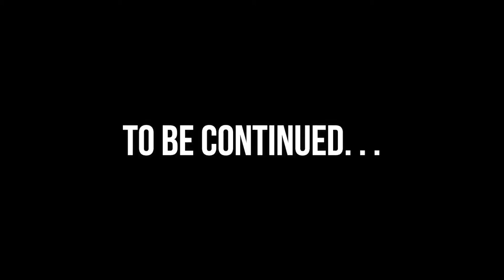TOP GLOBAL 1 BENTENG TAKESHI bareng Istri Tercinta | Fall Guys Indonesia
Kalian tau benteng takeshi? Lha ini game persis banget sama benteng takeshi, tapi versi unyunya wkwkwkwk nah Kuyoyo sebagai TOP GLOBAL 1 BENTENG TAKESHI mau unjuk gigi untuk mengalahkan semuanya! wkwkwk anjay miranjay
Gimana menurut kalian guys game Fall Guys Ultimate Knockout ? bagus atau buaaagus banget?

Halo selamat datang Bocil kehidupan dan Bocil kematian dan juga teman teman semua di Markas Kuyoyo!